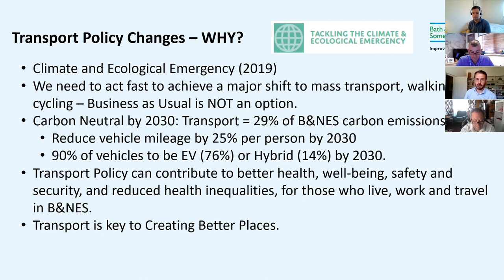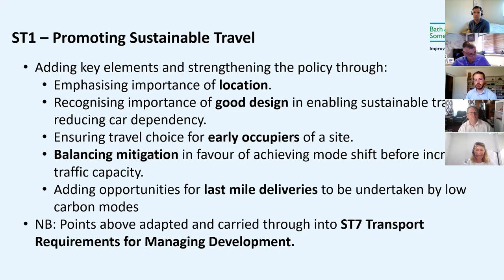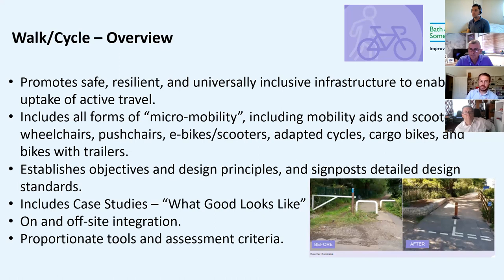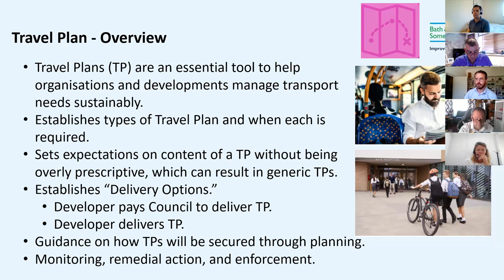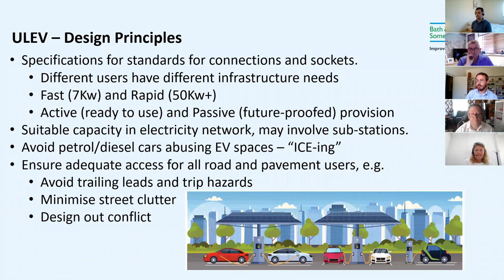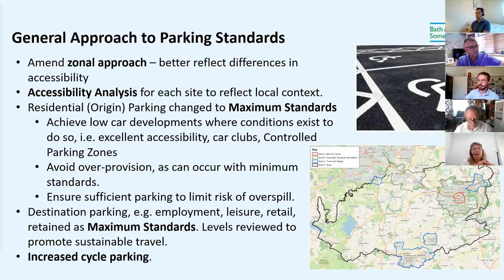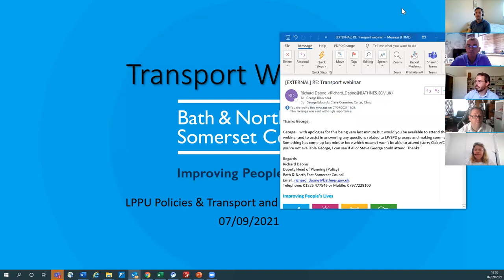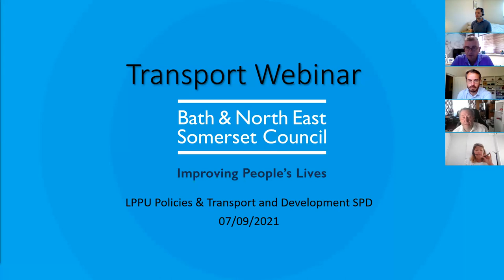Transport and Development ‒ Local Plan Partial Update and SPD (September 7)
This webinar presents details of changes proposed transport policies through the Local Plan Partial Update (LPPU) and Transport and Developments Supplementary Planning Document consultation.

Please see the following link for further details on the Draft LPPU and SPDs consultation

The Draft Local Plan Partial Update and SPD consultation will run from 27 August until 8 October 2021.